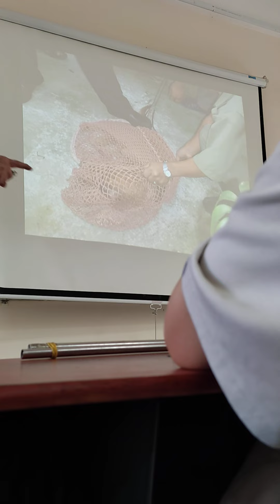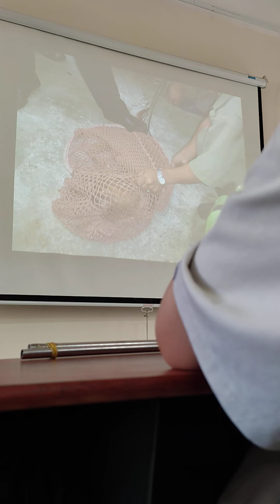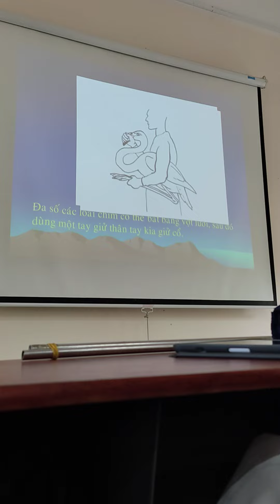Thú hoang dã buổi 1_1